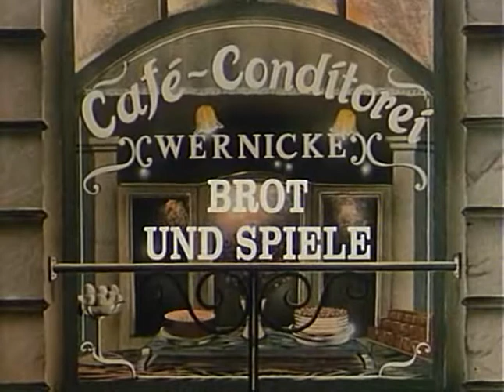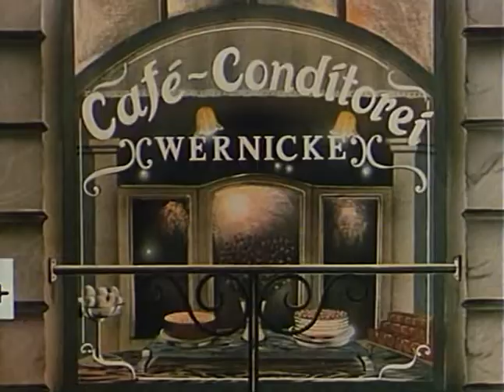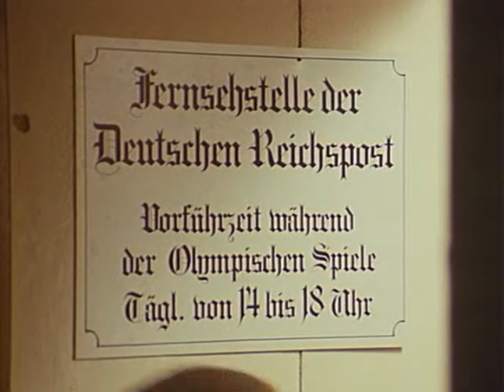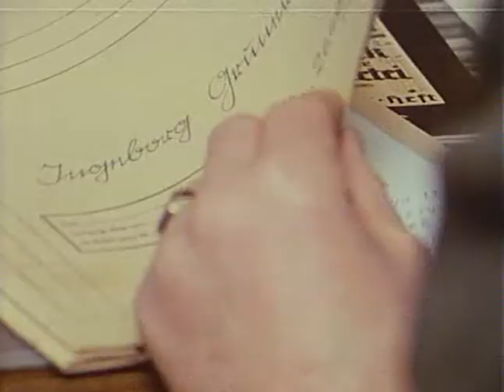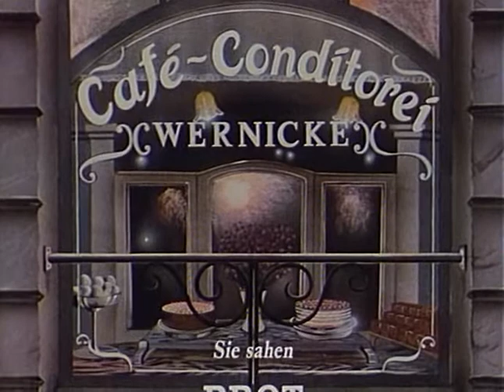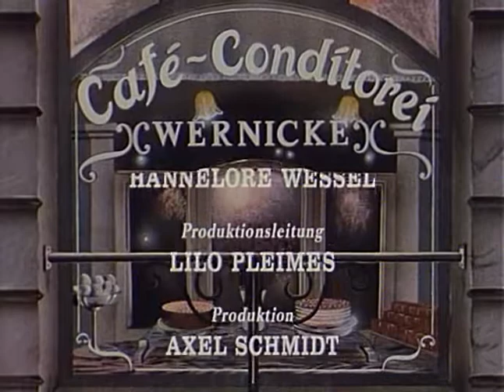Café Wernicke E10 Brot und Spiele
1936 – In Berlin finden die olympischen Spiele statt. Blumenaus Verwandte kommen aus den Vereinigten Staaten zu Besuch, bekommen aber keine Eintrittskarten. Man bewundert die Wettkämpfe mittels modernen Fernsehgeräten und kann dem Regime dabei auch Positives abgewinnen. Als die Verwandten ihren restlichen Urlaub in Italien verbringen wollen, laden sie dazu Blumenau ein. Als Jude wird ihm allerdings die Ausreise nicht gestattet.